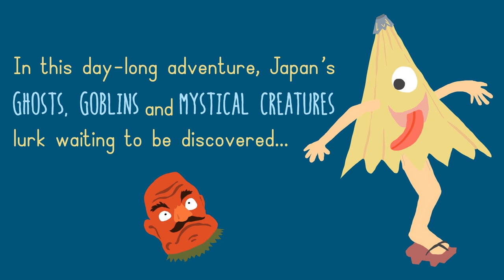Obake Family Day: Experience Japan's Ghosts & Goblins!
Obake Family Day:
Experience Japan's Ghosts & Goblins!

Sunday, November 2, 11 AM – 4 pm

CALLING ALL FAMILIES FOR THIS MUST-ATTEND FALL EVENT!

No reason to hide, it's Obake Family Day at Japan Society! In this day-long adventure, families are transported to a magical world where Japan's ghosts, goblins and mystical creatures await you. Kids will meet babbling obake, humorous yokai and other curious creatures from Japan's fantastical body of folklore through storytelling, crafts, film, a haunted house and more! Unlimited access is available to the Japan Society Gallery exhibition Garden of Unearthly Delights and food and drink will be available for purchase. Come dressed in your favorite costume and see how many creatures you can conjure up!

Advance tickets: Adults $12/$10 Japan Society members; kids (ages 3-12) $6/$5 Japan Society members

Day of tickets: Adults $15/$12 Japan Society members; kids (ages 3-12) $8/$6 Japan Society members

Free for kids 2 and under. Appropriate for ages 3 and up but some activities are scary. Space is limited for certain events and available on a first-come, first-served basis. Sign-up sheets or timed tickets will be available for certain activities with capacity limitations.